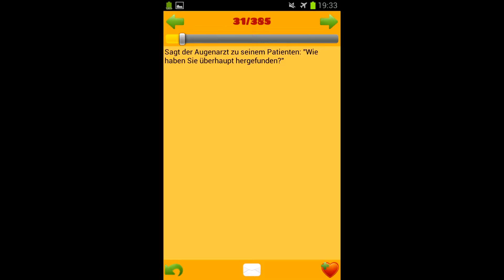Arztwitze Teil 4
Eine Vorlesung mal anderes.
Hier werden Witze vorgelesen, welche mit lustiger Musik und eingeschobenen Lachern hoffentlich auch bei dir gute Stimmung aufkommen lassen.

Dies ist eins meiner ersten YouTube-Videos, deshalb erhoffe ich mir von euch konstruktive Kritik.
Geplant ist eine lange Reihe solcher Videos.